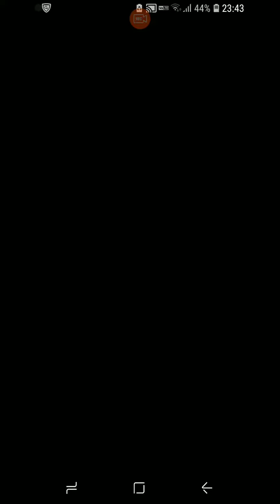パズドラ 光の伴神龍 Sランク 超地獄級 ヨグ×ヨグ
もみじが役にたったーw